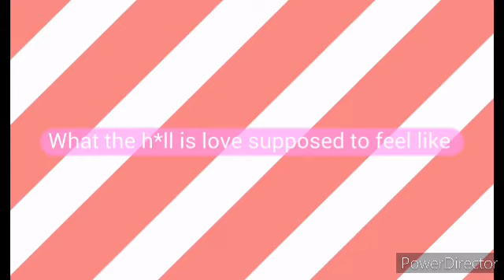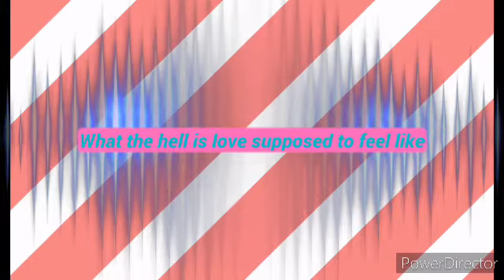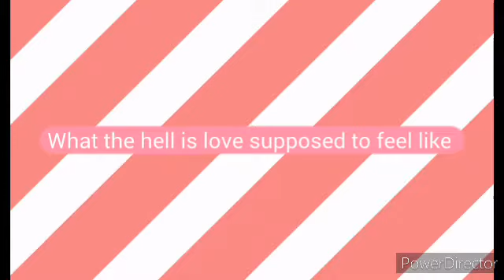Mad at Disney[]GLMV[]Me ang my friends[]Syriana Reese[]Enjoy guys[]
So I really worked hard for this welp ty for watching this vid OK
 My friends names: Elaine and Jessica
UwU